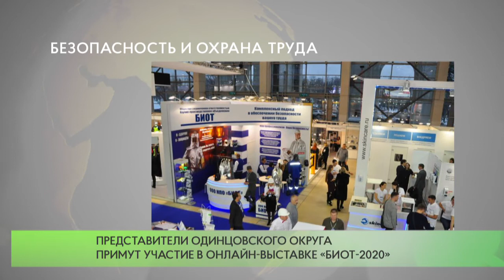Безопасность и охрана труда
Представители Одинцовского городского округа примут участие в 24-й Международной специализированной выставке «Безопасность и охрана труда» (БИОТ-2020).